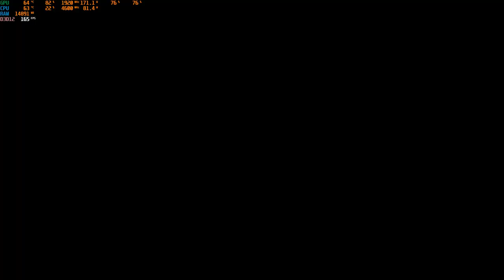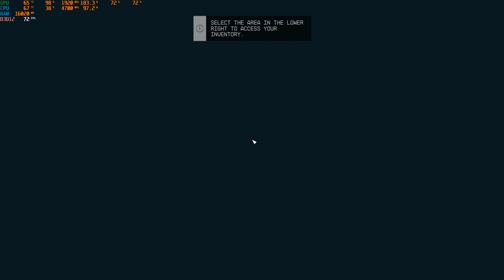Starfield 2023 : RTX 3070 | i7 11700K | 1080p Ultra, High, Medium, and Custom Settings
Timestamps below :

0:29 Ultra
16:39 High
17:53 Medium
18:43 Back to Ultra
20:19 Noob gameplay
22:06 Messing around with Custom settings